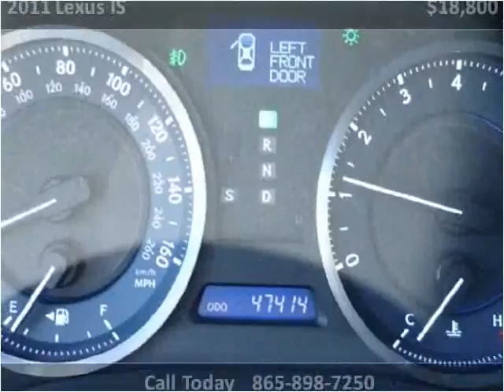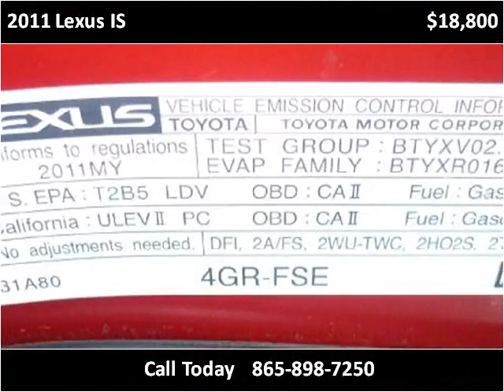2011 Lexus IS Used Cars Knoxville TN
This 2011 Lexus IS is available from Autoworks of Knoxville.